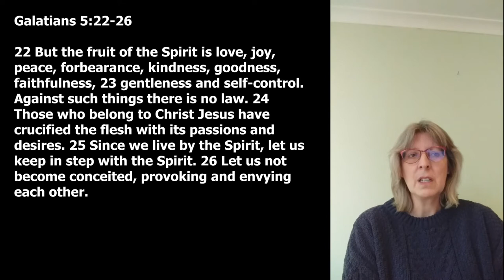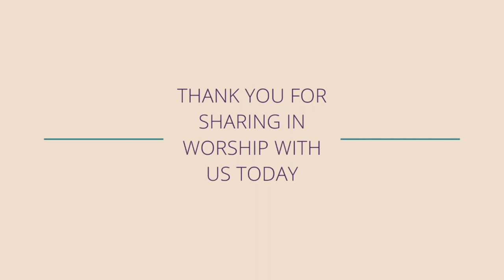When People Meet Jesus: The Spirit of Growth